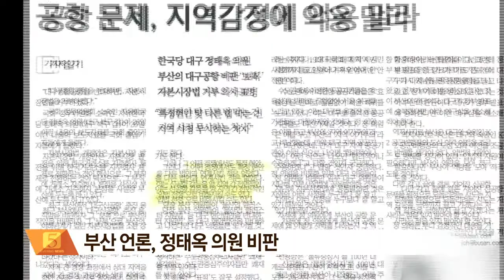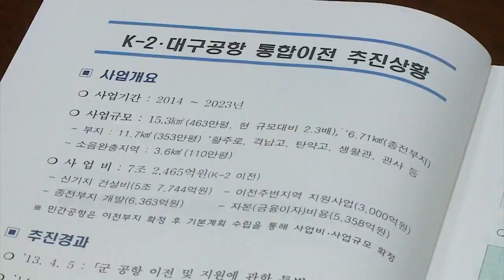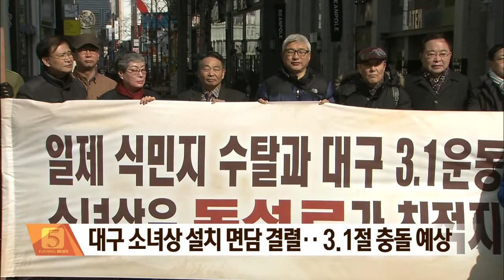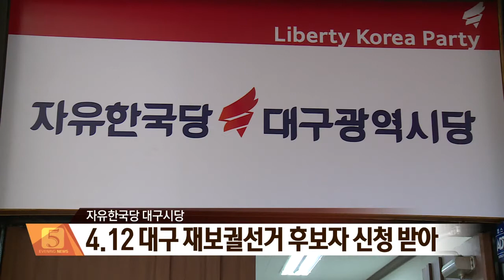2017.02.27 (월) 5시 이브닝뉴스 대구경북